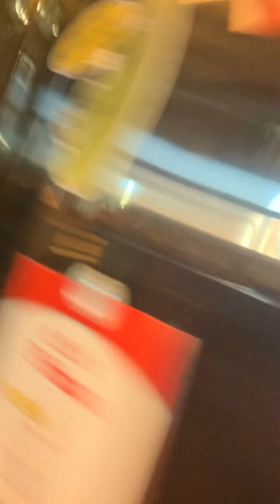Diaper bandit baby returns